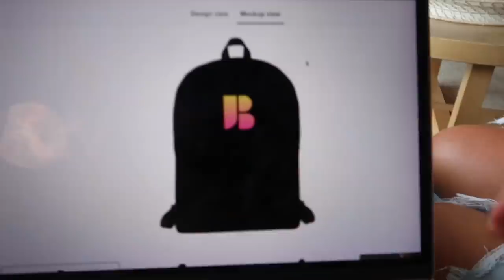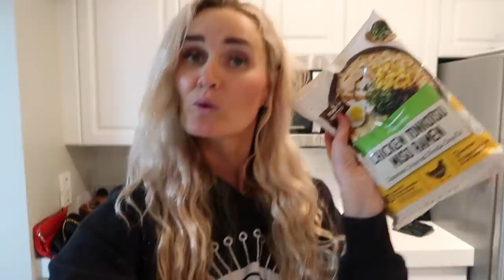😭 COULD I BE INJURED AGAIN?! MY RECOVERY AFTER ANKLE INJURY AND SHARP HEEL PAIN ON ACHILLES TENDON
Thanks to everyone who commented on our last video with cruise tips! You've helped us tremendously! Also, many of you have asked about Britt's self-tanner Hopefully Jared's severe ankle injury and sharp heel pain isn't acting up again. Last time Jared was wondering, "Did I tear my Achilles tendon? Why does my ankle hurt when I walk and why do I feel ankle pain?" The road to recovery has been tough but hopefully it's nothing major from my gym injury.

🛍 Shop EVERYTHING We Use 🛍
📦 All Amazon Items